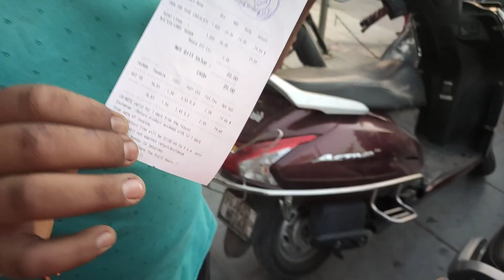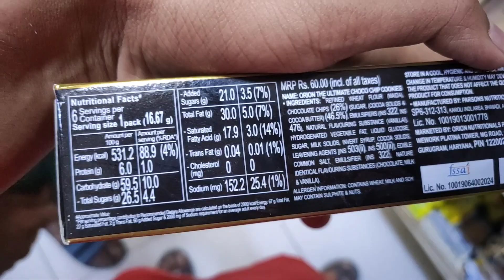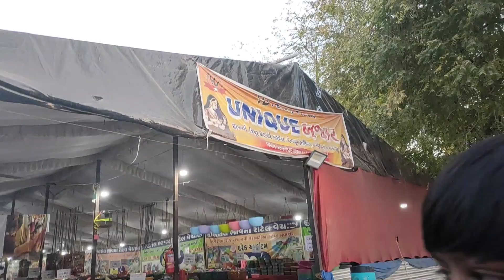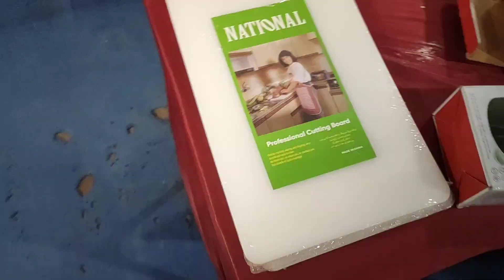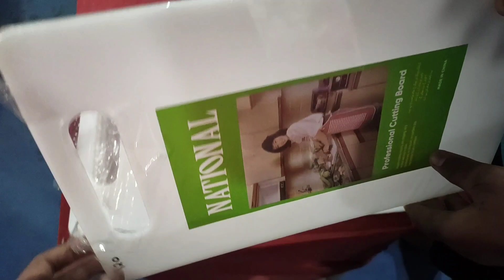Bhavy Ne Bhool Bhulaiyaa Me Fasa Diya😰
My Quaries
bhool Bhulaiyaa mere dholna
bhool Bhulaiyaa meme
bhool Bhulaiyaa mela
fas gaya me
fas gaya dekho ye bechara
fas gaya page
fas gaya
fas gaya sala
super market
super market business
super market dimapur
super market challenge
mall challenge
mall challenge video
mall challenge shopping
chalo mall
kakku chale mall
mall me billing kaise karte hai
mall me kya kya hota hai
cycle ride
cycle ride video
cycle rider vlogs